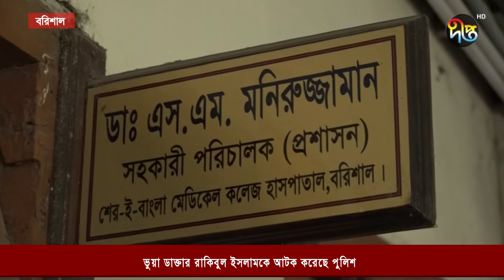বরিশাল শের ই বাংলা মেডিকেল কলেজ হাসপাতাল থেকে ভুয়া ডাক্তার আটক করেছে পুলিশ | Deepto News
Address:
Deepto TV
7/A/GA Tejgaon Industrial Area,